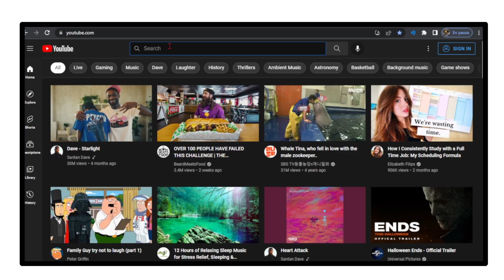why?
It'll PROBABLY be worth your time, and you can always change your mind, anyway I should get back to work, don't wanna make her mad again, hope to see you soon... :)